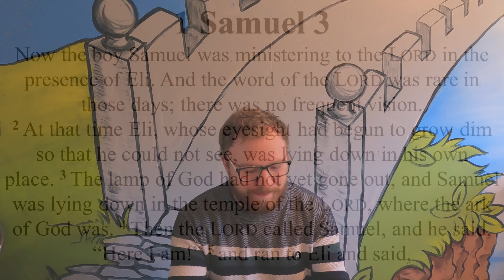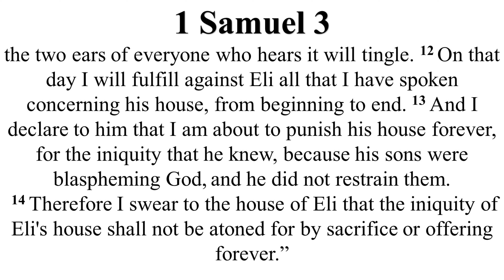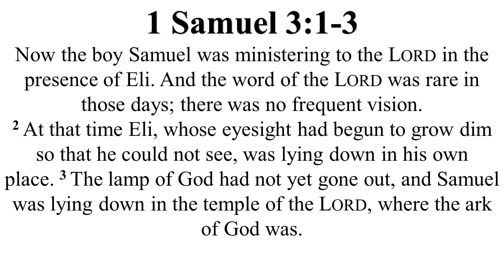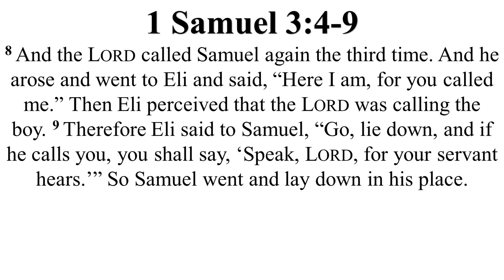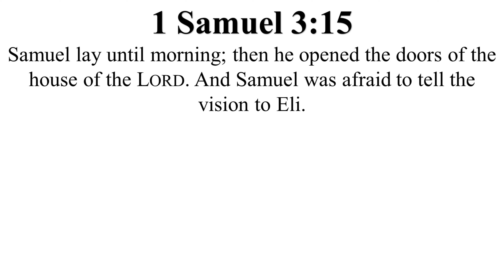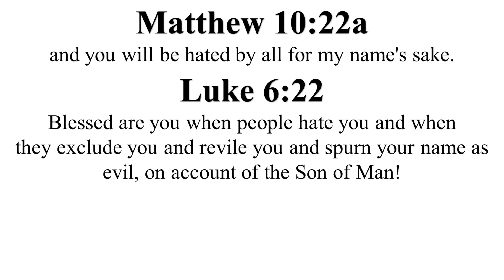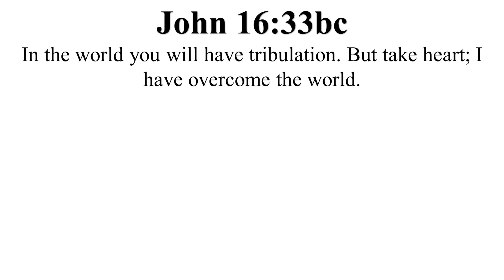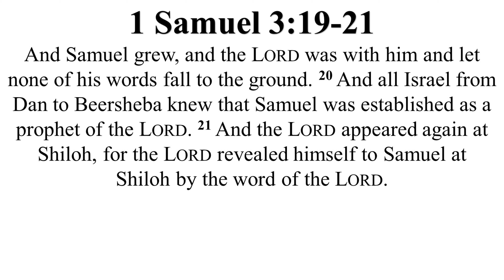The Lᴏʀᴅ Calls Samuel ǀ 1 Samuel 3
The story of God calling to Samuel in the middle of the night to give him a message about Eli.

A sermon from Wasa Community Church, originally preached during a service on December 8th, 2019.